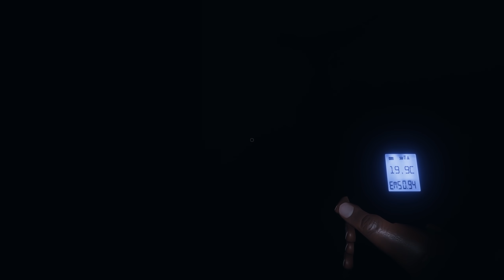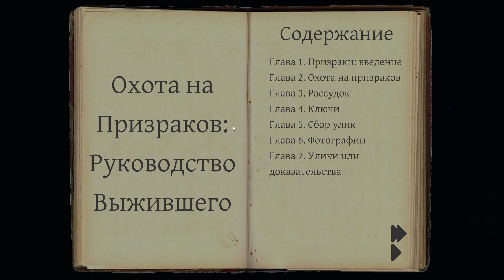ПРИЗРАК В ЗАБРОШЕННОЙ ПСИХБОЛЬНИЦЕ! - Phasmophobia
Phasmophobia - Про Сэма и Дина винчестеров слышал? Давай залезем в их шкуру и поймаем призрака?) Таких игр я еще не видел!